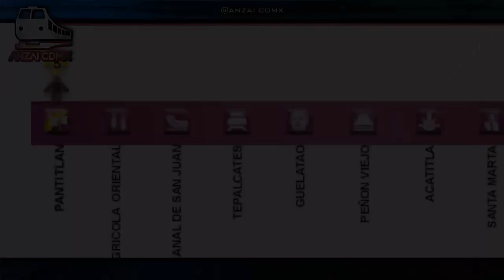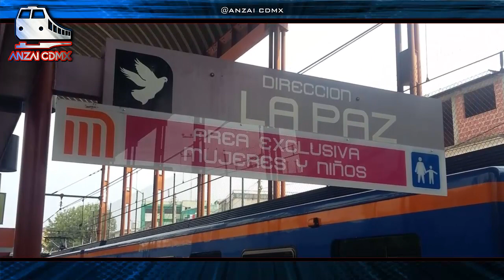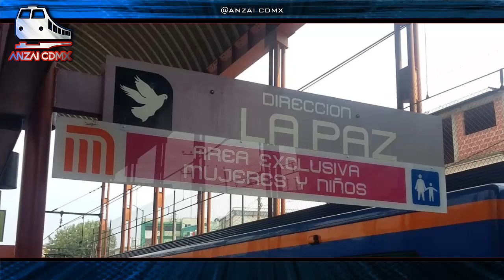15 Curiosidades | Línea A del METRO | ANZAI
LONELYVERSE

      ANZAIVERSE

      WOLFVERSE

       PAGINA OFICIAL